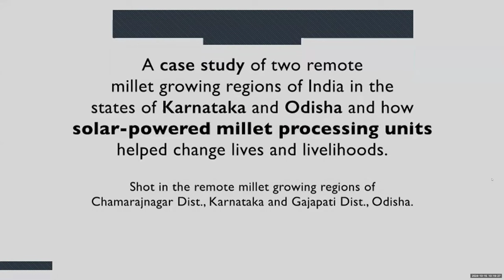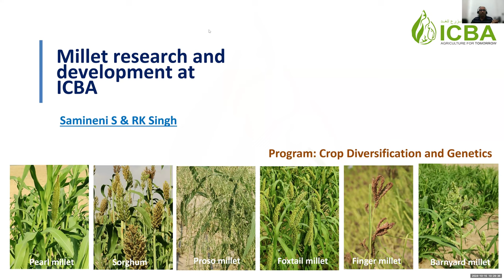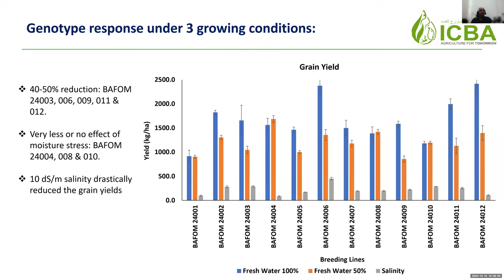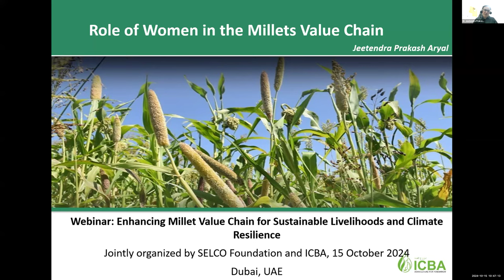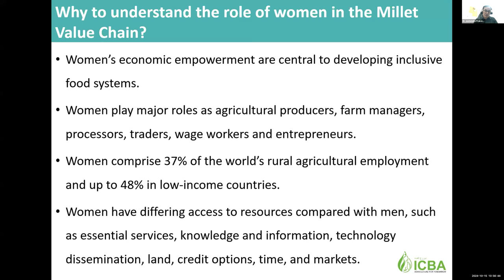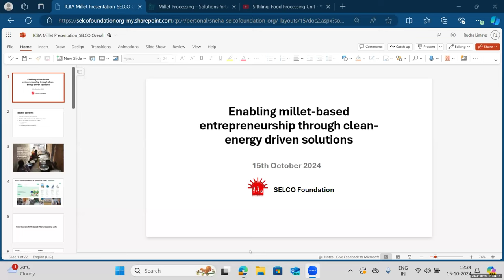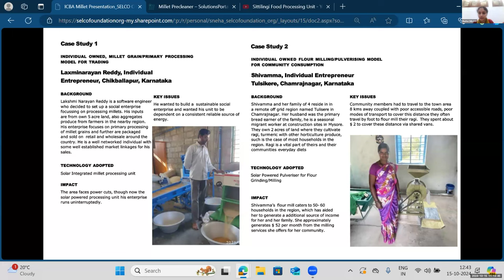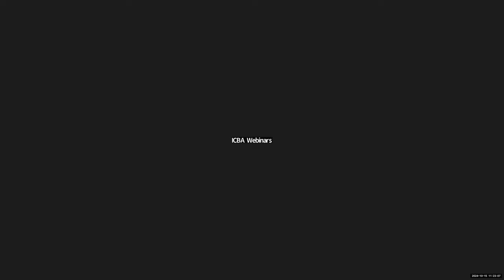Enhancing Millet Value Chain for Sustainable Livelihoods and Climate Resilience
SELCO Foundation in partnership with Global SDG7 Hubs and International Center for Biosaline Agriculture (ICBA) recently hosted a learnings webinar on "Enhancing Millet Value Chain for Sustainable Livelihoods and Climate Resilience.”

Key takeaways from the webinar!

Ms Huda Jaffer, Director, SELCO Foundation: “Millets are vital not only for production but also for consumption. We must strengthen the ecosystem around millets by enhancing market linkages, leveraging technology, shaping policy, and building capacity.”

Dr. Srinivasan Samineni: “Implementing sustainable production practices and innovative techniques is essential for enhancing millet cultivation, particularly in arid and saline conditions, while also improving post-harvest management.”

Ms. Rucha Limaye: “Community-owned approaches are key to empowering local farmers and fostering resilience in millet production through decentralized systems.”

Let's continue building a resilient and sustainable millet value chain.🌾